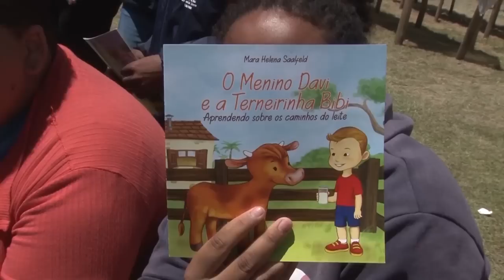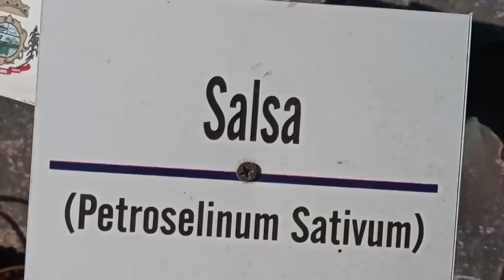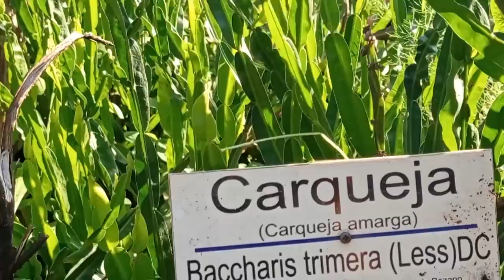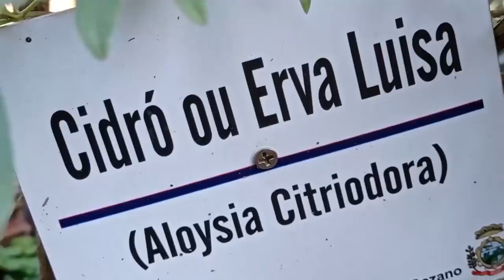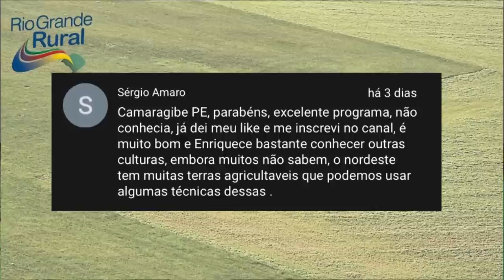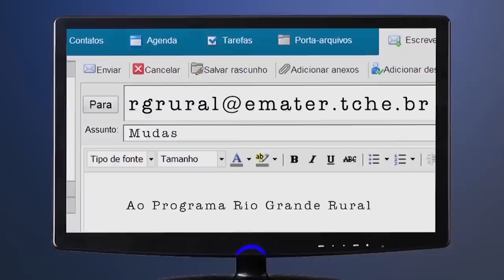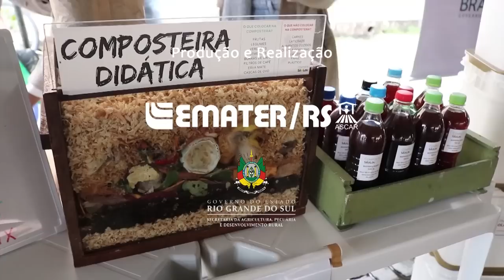Rio Grande Rural 1257 - edição completa (29/01/2023)